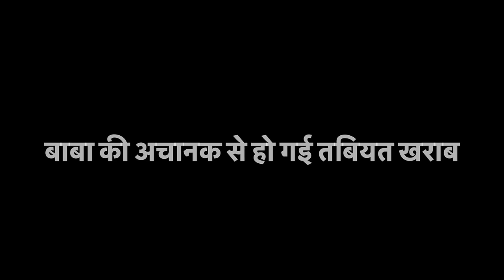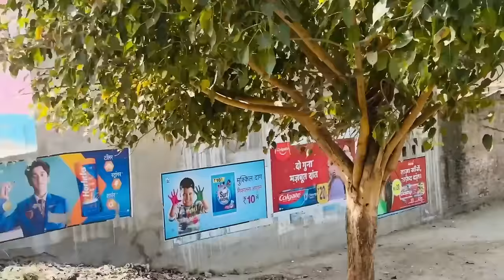बाबा की अचानक से हो गई तबियत खराब 😭उन्हें लेकर जाना पड़ा हॉस्पिटल 🥹🥹